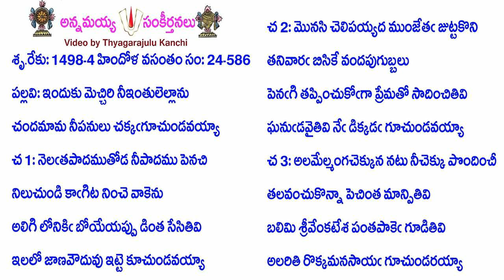Book24-Song586-12071-ఇందుకు మెచ్చిరి నీఇంతులెల్లాను-induku mecciri nī'intulellānu